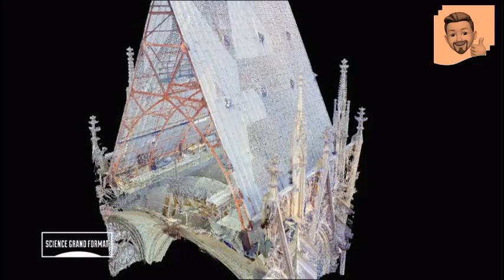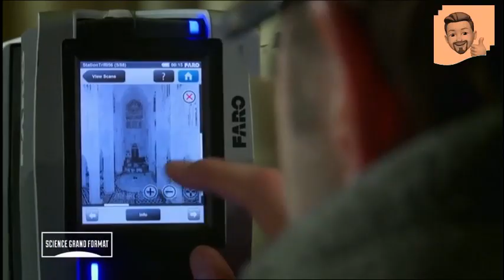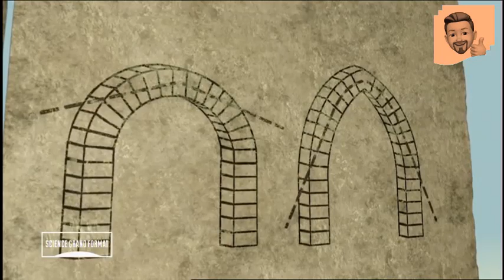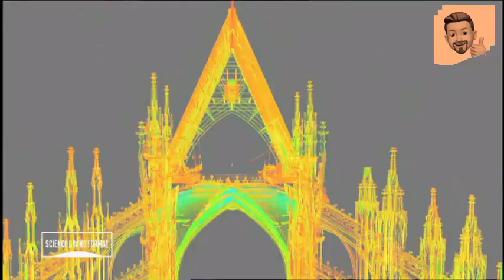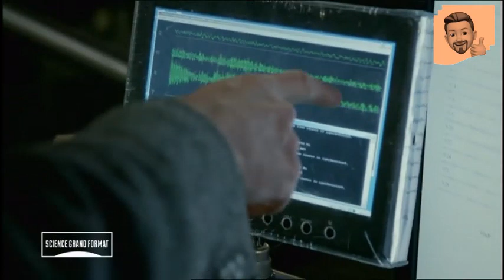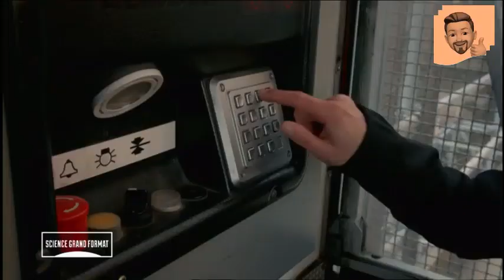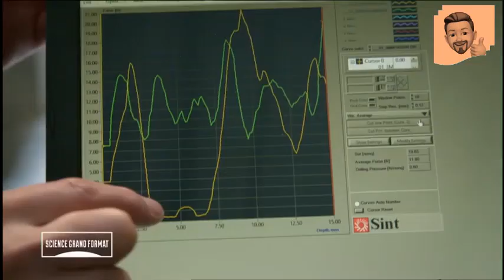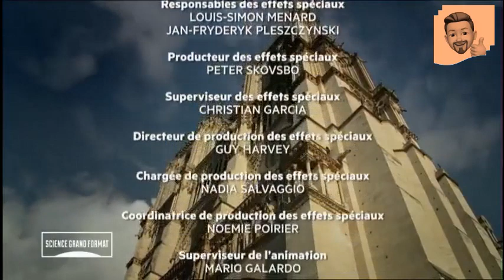SGF 001 les cathedrales gothiques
Science Grand Format 1 - les cathédrales gothiques.

💰 Soutien 💰
Soutenez la chaine. 2€ par an, ça fait déjà plaisir!!
BuyMeACoffee : (à venir)
Tipee : (à venir)
Et si vous n'avez pas un rond, désactivez votre ad-blocker et regardez cette pub de 10 secondes: (à venir). Je gagnerais la somme royale de 0,1 à 0,3 eurocentimes! (Selon votre pays de connexion).

💡 Pour bloquer efficacement les publicités, utilisez Ublock Origin sur Firefox . J’utilise AdBlock plus sur Google Chrome et ça fonctionne toujours...
💡 Et pour bloquer les chaines ou les contenus qui m’insupportent sur YouTube, j’utilise Video Blocker for YouTube™ sur Google Chrome.

Depuis deux décennies, archéologues et historiens s'emploient à montrer que l'opposition radicale entre des Romains civilisés et des Gaulois primitifs, martelée depuis des siècles, est totalement caduque. Loin d'être habitée par des sauvages hirsutes vivant au fond des bois, la Gaule, par son foisonnement d'activités agricoles, artisanales et presque industrielles comme ses mines, est au moins l'égale des pays voisins ou plus lointains que l'histoire a longtemps qualifié de brillantes civilisations.

Plus d'infos.
Le style gothique émerge au XIIe siècle en Europe, en réaction à la lourdeur et à la rigidité de l'architecture romane. Caractérisé par ses arcs-boutants audacieux, ses voûtes élancées et ses immenses vitraux, le gothique incarne l'élévation spirituelle et la quête de la lumière divine.
Mais pourquoi nos ancêtres ont-ils érigé ces incroyables cathédrales ? Les historiens et les archéologues nous révèlent une vision bien différente de celle des clichés d'autrefois. Les sociétés médiévales étaient complexes et sophistiquées, comme le prouvent leurs activités agricoles, artisanales et minières.
Les cathédrales gothiques n'étaient pas seulement des édifices religieux, mais aussi des centres de savoir, de commerce et d'innovation. Leur construction a été rendue possible par une société médiévale en plein essor, où les échanges culturels et économiques étaient florissants.
Au-delà de leur fonction religieuse, les cathédrales étaient des symboles de puissance et de prestige pour les communautés médiévales, reflétant leur foi profonde et leur désir d'élévation spirituelle.
En explorant les mythes et les réalités derrière ces monuments impressionnants, nous nous plongeons dans une période de l'histoire où l'art, la foi et l'ingénierie se sont unis pour créer des œuvres qui défient encore aujourd'hui l'imagination.

Merci de nous avoir rejoints aujourd'hui, et à bientôt sur notre chaîne pour de nouvelles découvertes passionnantes.